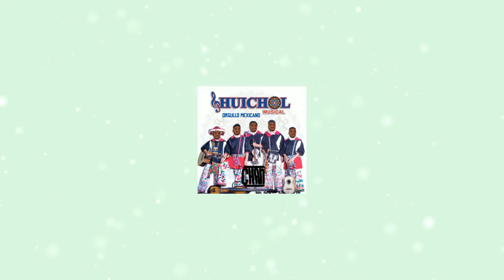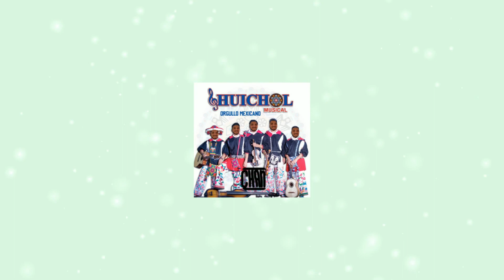La Cusinela (Chan 3Ball Edit)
-CHAN